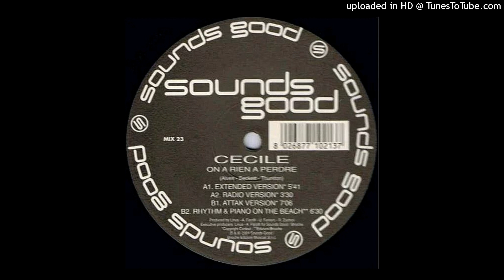Cecile - On A Rien A Perdre (Attak Version)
Cecile - On A Rien A Perdre
Label: Sounds Good - MIX 23
Format: Vinyl, 12"
Country: Italy
Released: 2001
Style: House, Disco